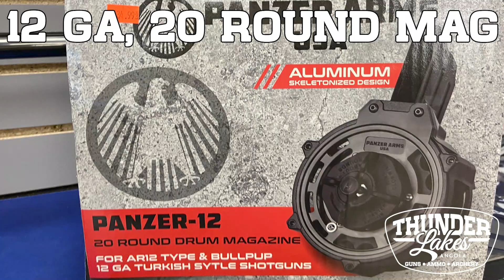Panzer Arms SCRXII w/ Drum Mag - Preview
A SCAR-style semi-auto, 12 GA shotgun...YES, please! 👍🎯

We currently have (2) @panzerarmsusa semi-auto shotguns. This SCAR clone shotgun with (2) 5+1 capacity magazines, choke tube set, front & rear flip-up sights, & more.

Check out the SCRXII (SCAR-style) & the AK-12 shotguns from Panzer Arms at Thunder Lakes!

P.S. - Our staff found a 20 RD drum mag that works with the shown SCRXII shotgun. 20 rounds in a semi-auto shotgun sounds like a GOOD time.